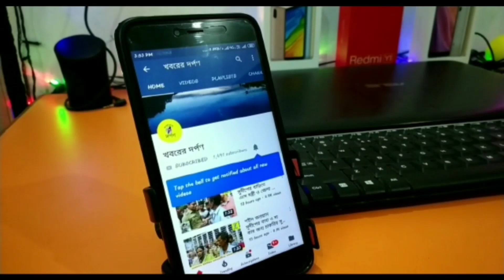গোপীনাথপুর গ্রাম পঞ্চায়েতে বোর্ড গঠন করল তৃণমূল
তেহট্ট-২ ব্লকের তিনটে গ্রাম পঞ্চায়েতে বোর্ড গঠন হয়। এরমধ্যে গোপীনাথপুর গ্রাম পঞ্চায়েতে তৃণমূল বোর্ড গঠন করে। এখানে প্রধান হন তৃণমূলের মতিউর রহমান শেখ, উপপ্রধান হন তৃণমূলের সোমা বিশ্বাস।